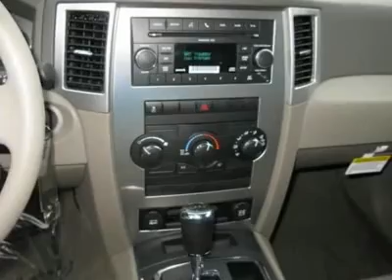2010 JEEP GRAND CHEROKEE Folsom, CA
2010 JEEP GRAND CHEROKEE Folsom, CA
Stock #100436

NEW
12545 Folsom Boulevard

You'll love this 2010 Jeep Grand Cherokee. This is a car you'll want to take home. With 6 miles, it features automatic transmission and an exterior color of Inferno Red Crystal Pearl. Call us and be the first to open the car door today!